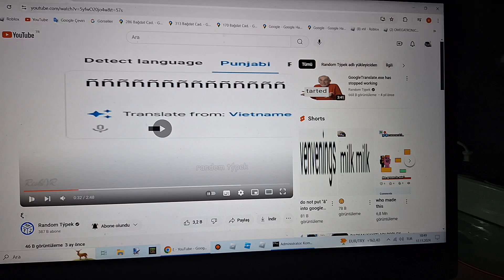ß has BSOD